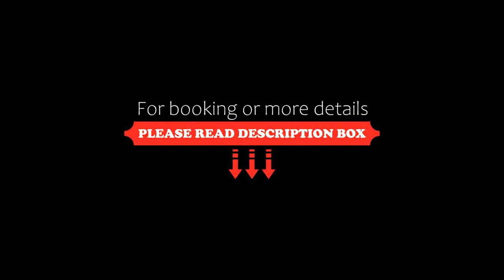Locazione Turistica Paolina by Interhome, Solarino, Italy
About Property:
Featuring air-conditioned accommodation with a private pool, Locazione Turistica Paolina by Interhome is located in Solarino. This property offers access to a terrace, free private parking and free WiFi. Outdoor dining is also possible at the villa.

The villa features 3 bedrooms, a TV with satellite channels, a fully equipped kitchenette with a dishwasher and an oven, a washing machine, and 1 bathroom with a bidet. The property offers pool views.

Guests can...
Property Type: Hotel
Address: 96010 Solarino, Italy
Searching For
1. Locazione Turistica Paolina by Interhome - Solarino - Italy
2. Locazione Turistica Paolina by Interhome - Solarino - Italy Address
3. Locazione Turistica Paolina by Interhome - Solarino - Italy Rooms
4. Locazione Turistica Paolina by Interhome - Solarino - Italy Amenities
5. Locazione Turistica Paolina by Interhome - Solarino - Italy Offers and Deals
Audio Credit:
Track Title: Reasons To Hope
Artist: Reed Mathis